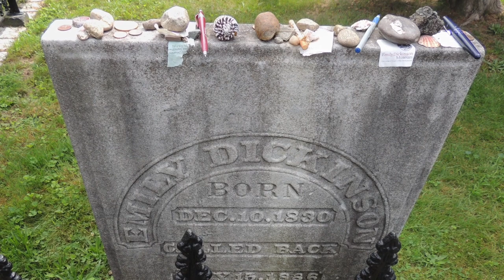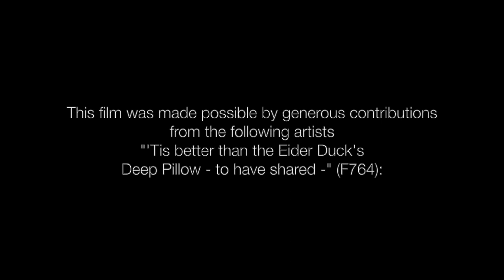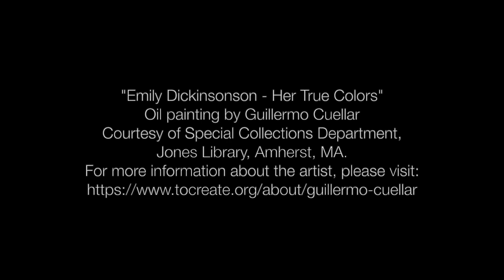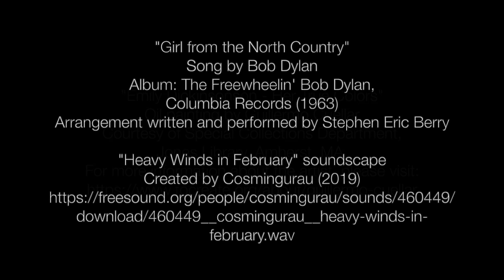Poet from the North Country (2021)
A film by Stephen Eric Berry.

For the highest quality viewing and listening experience, we recommend playing this film on Vimeo.